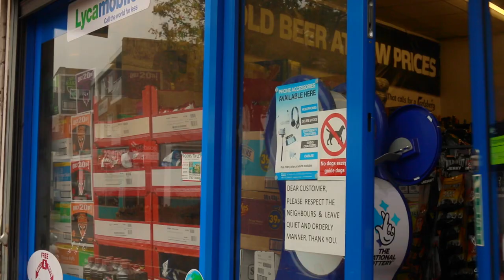Big Top Heartbreak - Christmas In The Asylum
A jolly xmas ditty. Available to download from